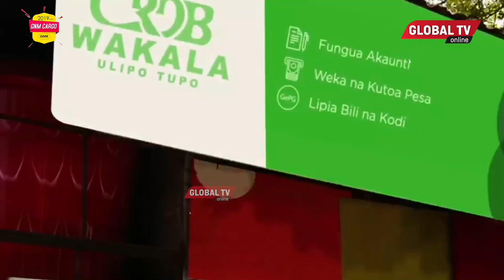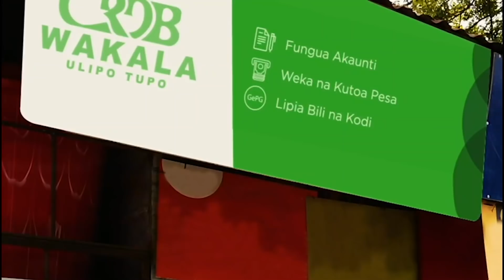MBUNGE ALIYEFUKUZWA CHADEMA - "TUTAENDA HIVYO HIVYO, SISI ni WABUNGE wa SPIKA, Hatuna JIMBO"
Mbunge wa Bukoba Mjini, Fred Rwakatare, amepongeza Uamuzi wa Spika Ndugai Wa Kutowaondoa Bungeni wabunge Waliofukuzwa katika Vyama Vyao vya siasa...

Mapema Wiki Spika Ndugai alikataa Barua Ya Chadema Ya Kumuondoa Mbunge Wa Ndanda na Mbunge Wa Momba, David Silinde, Walifutwa uanachama Chadema...